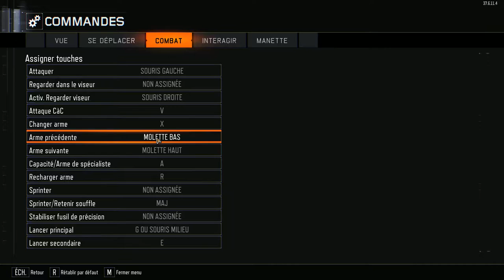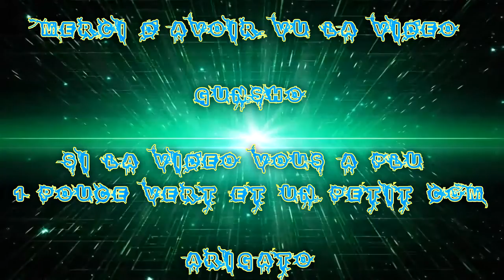(FR) Partie De CODBO3 Zombie ! Les Noob vont chez les Zombies !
Pour l'équipe il y a Mrlanders & ChyVase & Gunsho Ambarqué dans le mode Zombie xd

Barres de Rire Xd !

Voilà lien utile (Groupe/Chaîne Youtube)

Du Groupe FB :)

Info Complémentaire !

Enjoy !! Gunsho !!